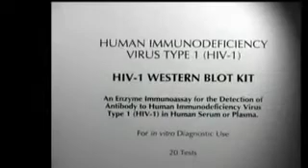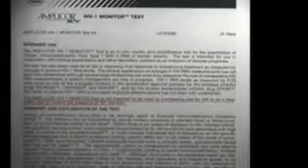HIV-1 Test Reliability (or lack thereof)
A part of "The Other Side of AIDS" which demonstrates that even the inserts of tests like ELISA, Western Blot, and the Amplicor Viral Load test use disclaimers that indicate these tests are not appropriate for the diagnosis of HIV infection.